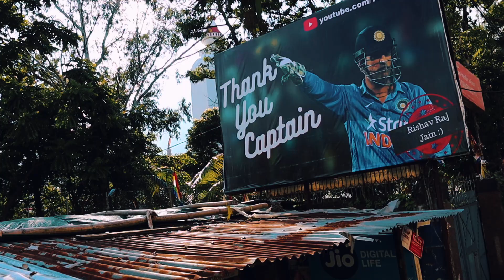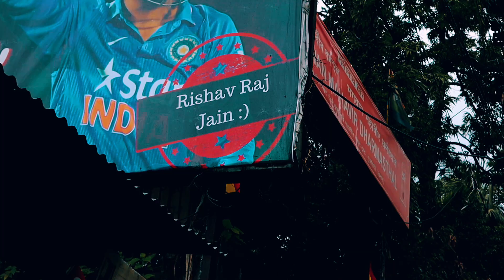Tribute to MSDhoni, bought a BILLBOARD 😮